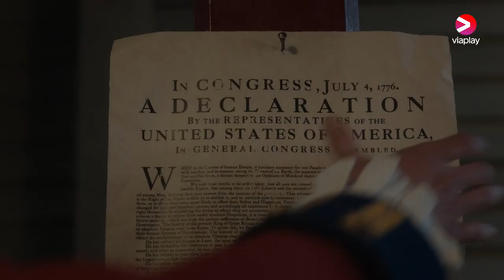Outlander | Säsong 7 | Official trailer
Till följd av de hemska händelserna i säsong 6, skyndar Jamie och Ian för att rädda Claire innan hon ställs inför rätta och oskyldigt döms för mordet på Malva Christie. Men deras uppdrag försvåras ett samhälle i uppror: den Amerikanska Revolutionen har kommit.

Landet som familjen Fraser kallar sitt hem är i förändring – och de måste förändras med det. För att kunna rädda vad de har byggt upp, behöver familjen navigera amerikanska inbördeskrigets faror. De inser att ibland behöver man lämna det man älskar, för att skydda det. När konflikten tvingar dem att lämna North Carolina och in i frihetsstriden, står Jamie, Claire, Brianna och Roger inför omöjliga beslut, som riskerar att slita deras familj itu.

Outlander säsong 7 har premiär 17 juni, bara på Viaplay.
Se alla de tidigare säsongerna: viaplay.se/serier/outlander

Föl oss på TikTok: @viaplaysverige